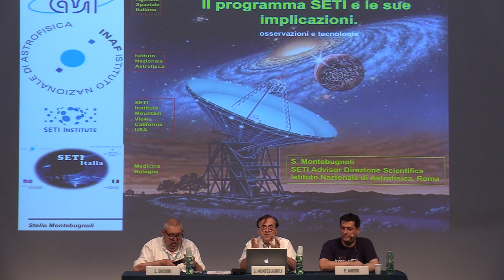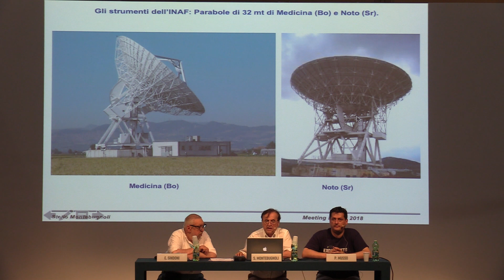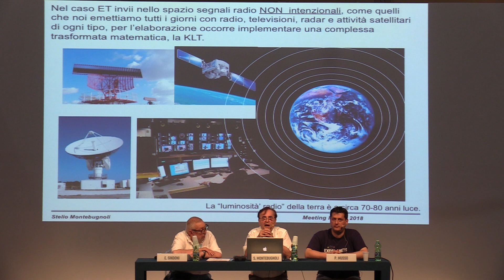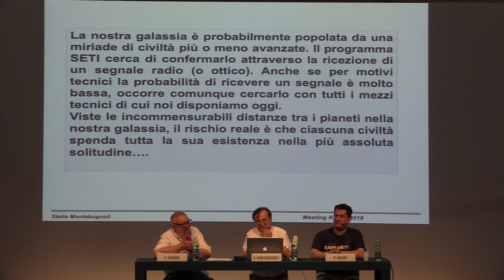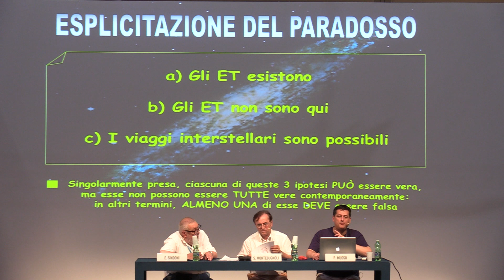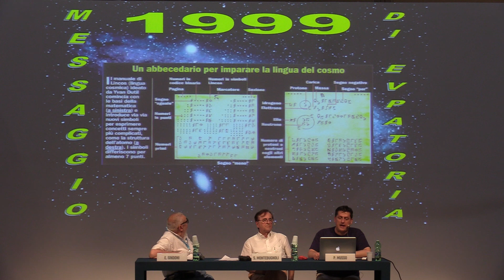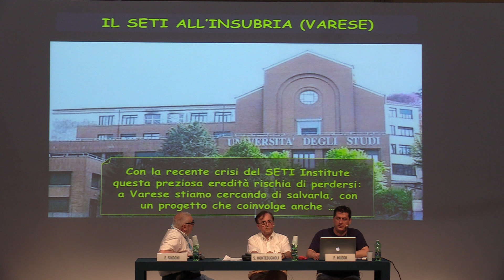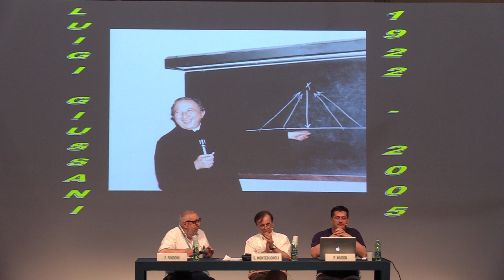Alla ricerca di civiltà extraterrestri: il programma SETI e le sue implicazioni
Mercoledì 22 Agosto 2018 12:30 Arena Exoplanets B3

Partecipano:
7:01 Stelio Montebugnoli, SETI Advisor alla Direzione Scientifica dell'Istituto Nazionale di Astrofisica.
26:28 Paolo Musso, Professore di Filosofia della Scienza all’Università dell’Insubria di Varese;
Introduce Elio Sindoni, Presidente Fondazione CEUR.